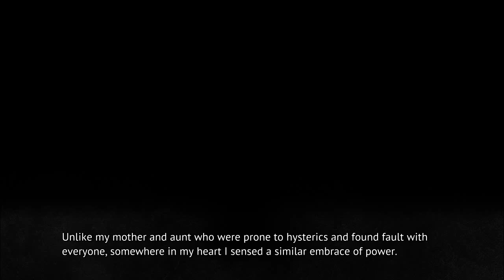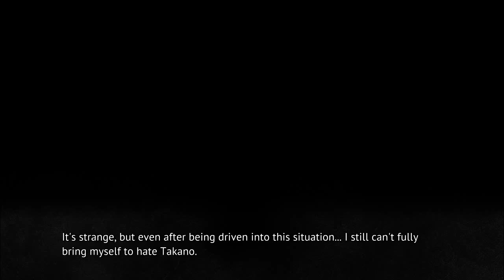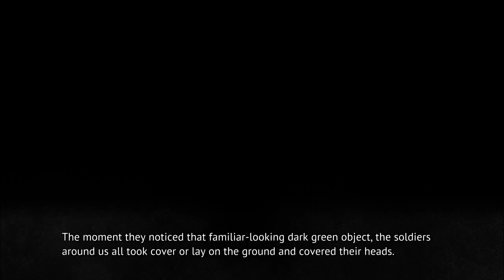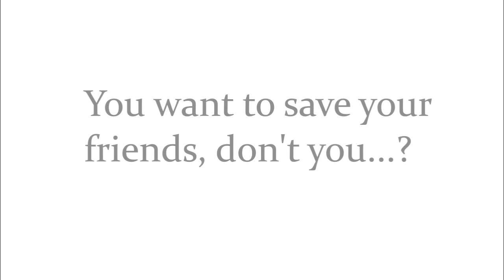MIOTSUKUSHI MATSURI PT24